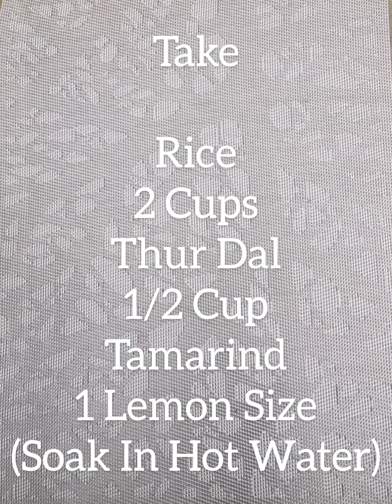Thur Dal Rice / Thuvaram Paruppu Sadham Recipe (Tirunelveli style)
Try this tasty and easy Thur Dal rice at home !

Edit:
@1:54 - Add 2tbsp Gingelly oil in Kadai